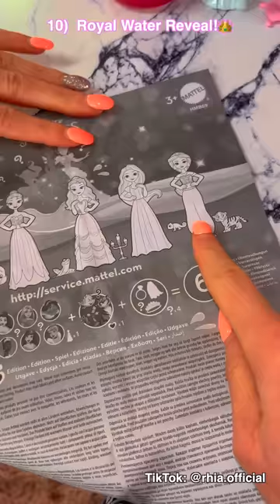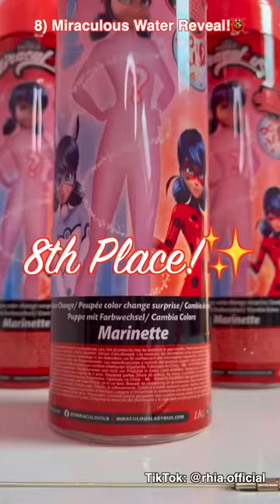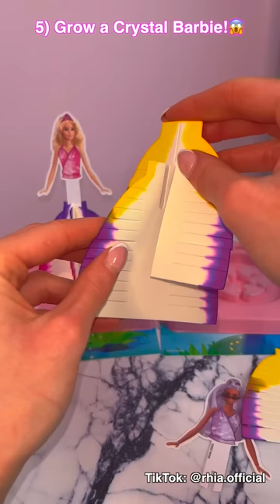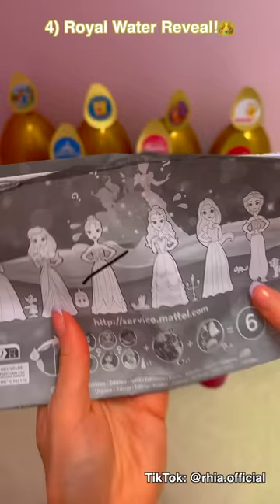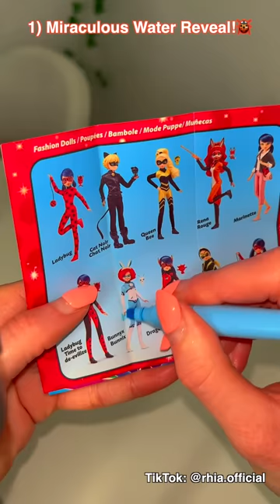[ASMR] *NEW* TOP 10 MYSTERY WATER REVEAL TOYS!!😱💦🐞👑❄️ *RANKED!🫢* | Rhia Official♡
Today's asmr video is my *NEW* Top 10 Mystery Water Reveal Toys!!😱💦🐞👑❄️ *RANKED!*🫢 In this video I rank my all new Water Reveals, including Miraculous Magic Heroez, a giant Magic Mixies Bubbling Cauldron, Royal Golden Mystery Princesses, Frozen Snow Reveals, a Pastel Mini Barbie, a Fidget Hello Kitty Teacup and SO MUCH MORE?!🫢

Facts About Me:
✰name: rhia
✰birthday: 20th of September
✰fav colour: pink
✰fav animal: pig
✰filming + editing: canon g7 mark ii + final cut pro
✰live: UK

rhiasquad♡